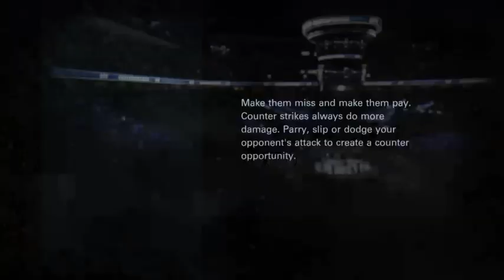Buddy Beat 9/1/14